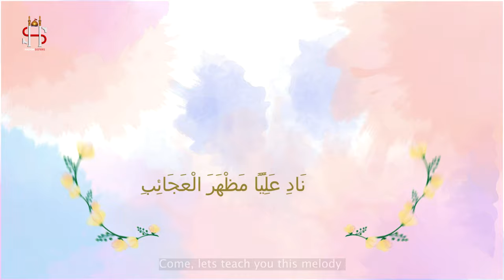Call Ya Ali | Hashim Sisters | New Children's Nasheed 2023 | Islamic Song | Nade Ali Eid Manqabat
After the popular releases "Bismillah and Call Imam Mahdi (ajfs), we present a brand new exciting children's Islamic rhyme by the Hashim Sisters
☆☆CALL YA ALI (as) !☆☆

A special Eid gift for the little lovers of the Ahlulbayt (as). A nasheed centred around the concept of the Dua of Nade Ali where children can learn to regulate their emotions by thinking of Imam Ali (as)!

☆Written and Recited by The Hashim Sisters
☆Audio Production: Pure Vocal Studios (Ahmed Sherif)
☆Filming: EK films
☆Location: Al Khoei Foundation, UK.
☆Post Production: ZMR
☆Special Thanks: Tahir Abbas Kazmi, Syeda Naqvi, Roa Sherif
☆Chikdren in the video: Naba, Husayn, Haadi & Areeza (The Hashim Kids)

Bismillah | Call Imam Mahdi | Hashim Sisters New Nasheed | New Manqabat 2023 | Islamic Nursery Rhyme | Islamic Song | Children's Nasheed | Nade Ali | Imam Ali | Najaf | Mola Ali | Ramadhan | Eid Mubarak